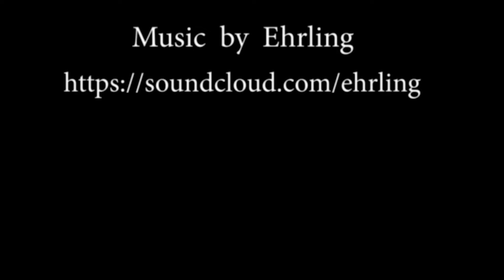16 Ferries Terrace, Sarina Beach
Build a stunning home on this dual access elevated site, nestled above newly sealed road on quiet cul-de-sac with direct access to secluded Johnson’s Beach and Plane Creek...